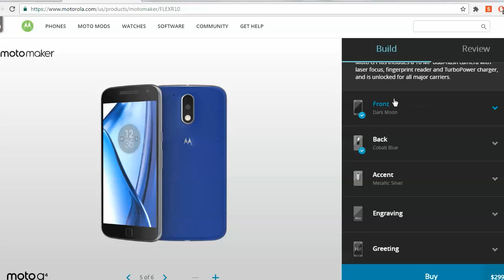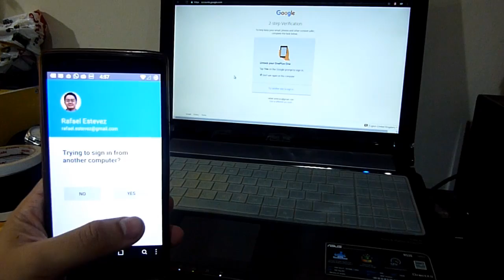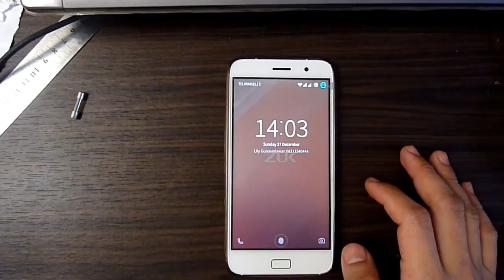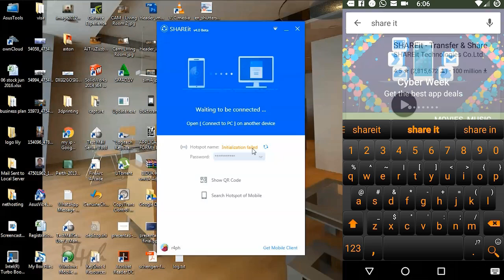TechnoWit: 6 alasan pilih / beli Android atau iPhone (Android vs iPhone)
Lagi bingung beli Android or iPhone ? mungkin ulasan kali bisa berguna untuk sebagai bahan pertimbangan sebelum memutuskan untuk membeli.

Semoga bermanfaat.

Regards,

Rafael